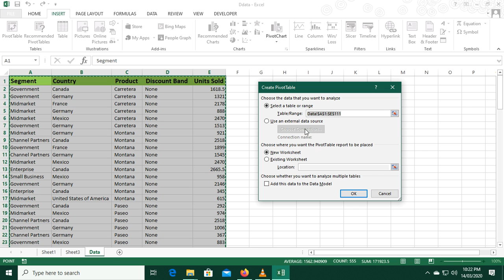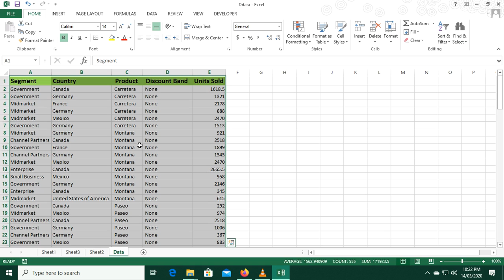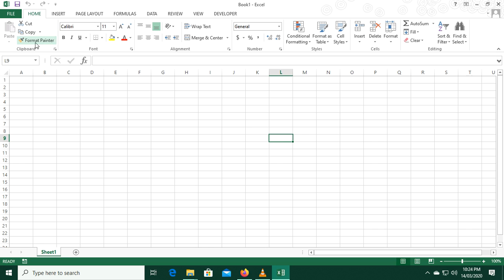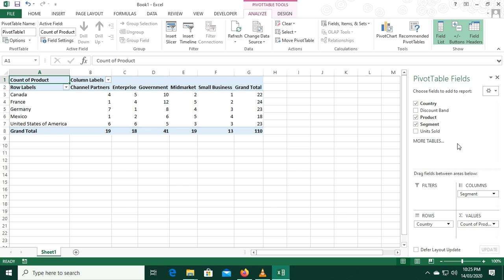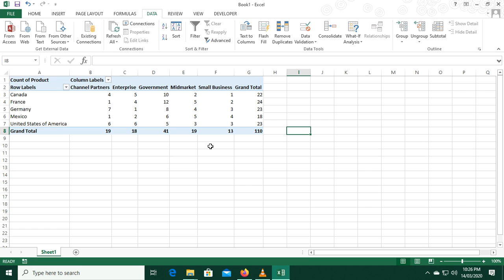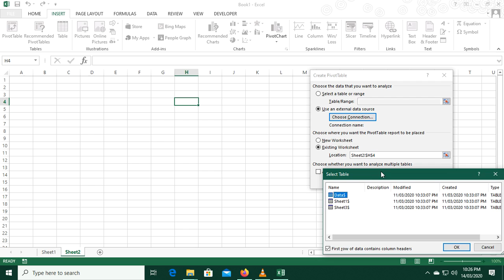How to connect pivot table with connection in excel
About this : - In this video, you will learn how to connect data in excel with different data sources and create an excel pivot table.